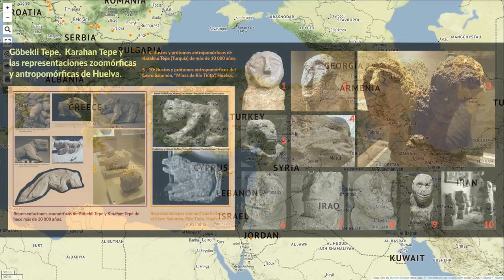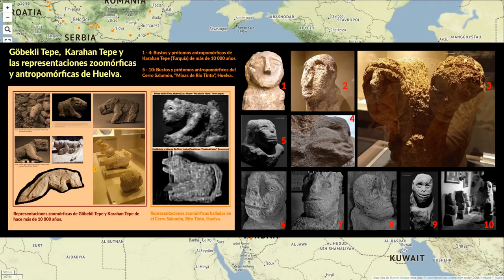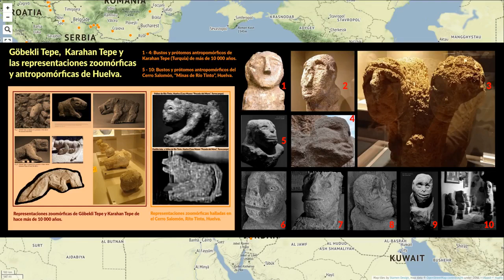Arqueogenética de Göbekli Tepe y Karahan Tepe de hace más de 10 000 años y la península ibérica.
¿Quiénes fueron, genéticamente, los constructores de Göbekli Tepe y Karahan Tepe? ¿Estuvieron conectados con habitantes de la península ibérica?